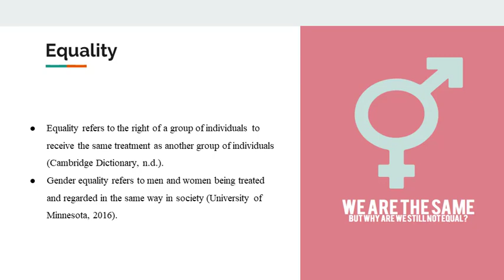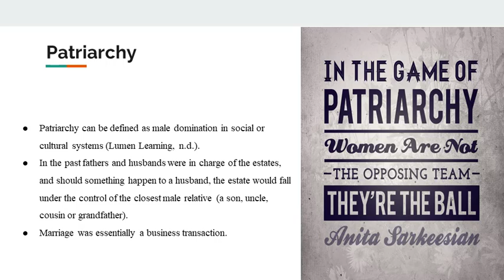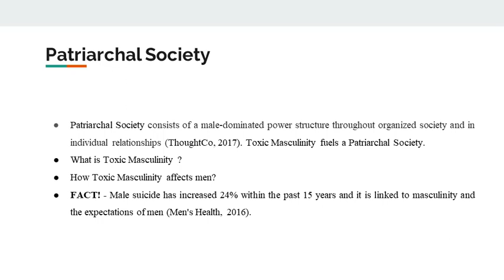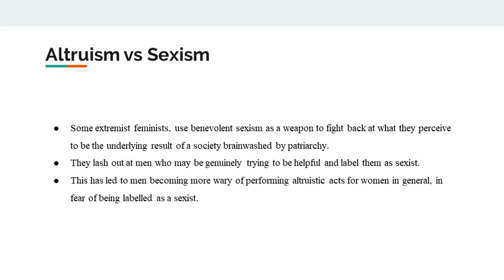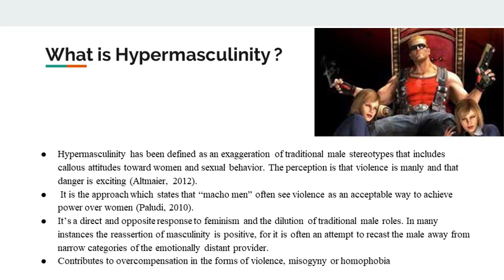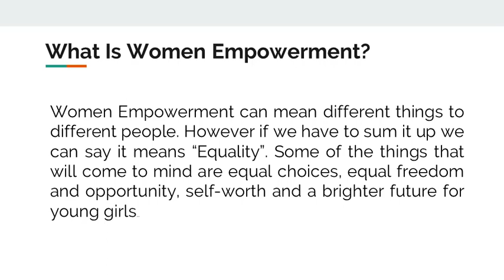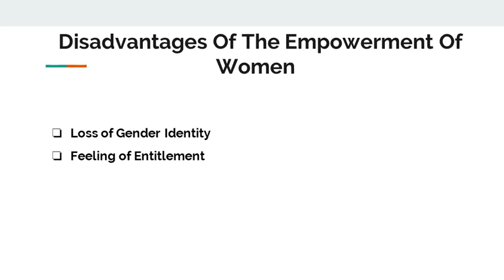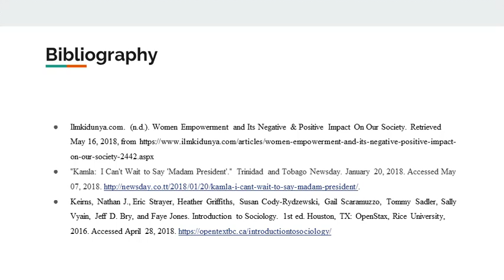Gender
“Women have been historically made out to be the weaker sex; having to demand equality/equity.” How does this focus on women’s rights affect men? Discuss using relevant theory, statistics and other pertinent evidence to support your argument.